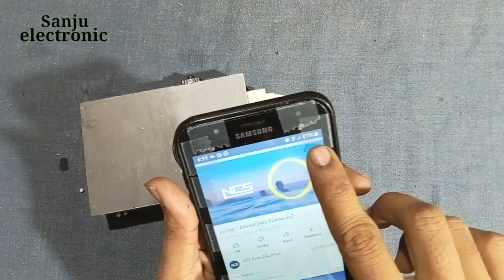Bluetooth speaker with power bank kaise banaen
making bluetooth speaker
bluetooth speakers in pvc pipe
power bank in mobile box
homemade
ghar mein bluetooth speaker kaise banaen
rechargeable bluetooth speaker
PVC pipe se bluetooth speaker banane ka tarika
powerful power bank
fast mobile charger power bank kaise banaen
how to making bluetooth speaker
homemade bluetooth speaker
diy 2 in1
Sanju electronic

Sanju electronic
Technical ind
Total Hindi technical
Technical amrit
Inverter technical sokil
Technical sokil new video
Creative etc
Mr invento
Technical and vlogs
Guptaji life hacks
Technical vlog
Sanju electronic
Sanju electronics
Sanju electronics jalukbari
Sanju bhaiya electronics
Technical India
Technical Indian new video
Mr dharoniya power Bank
Mr dharoniya battery
Mr dharoniya inverter
Mr dharoniya soldering iron
Mr dharoniya cooler
Mr dharoniya motor
Mr dharoniya drone
Mr dharoniya brill machine
Mr dharoniya water pump
Mr dharoniya steam engine
Mr dharoniya speaker
Mr dharoniya bluetooth car
electronic verma
Verma electronic lab
Harish Verma electronics
Ishu experiment
Ishu experiment drone
Ishu experiment new video
Ishu experiment unboxing
Ishu experiment bluetooth speaker
Samar experiment
Samar experiment pencil
Samar experiment power supply
Samar experiment new video
Samar experiment cooler
Science project
Project
Science model
Science exhibition project
Smok machine
Science experiment
Working model for science
Room heater
Vacuum cleaner
technical ind
technical vlog
technical sokil
technical india
mr invento
technical amrit
creative etc
total Hindi technical
mr dharoniya
Amazing ashish
electronic saman
electronic saman banana
electronic saman banana sikhaiye
electronic saman kaha se kharide online
electronic salan banane wala
electronic salan banane ka tarika
electronic saman wholesale
electronic project kit
electronic project kit unboxing
science fair electronic project kit

              🙏  Sanju electronic  🙏